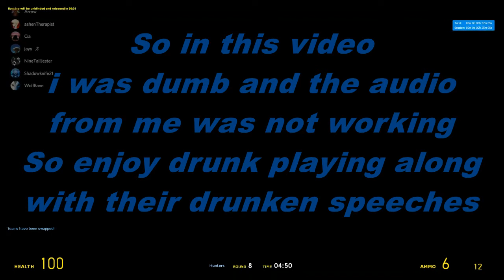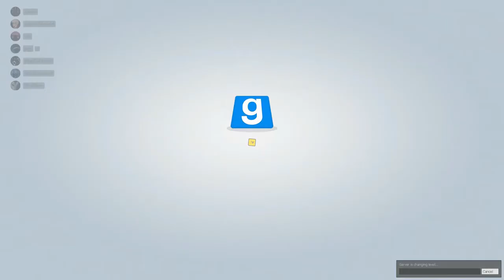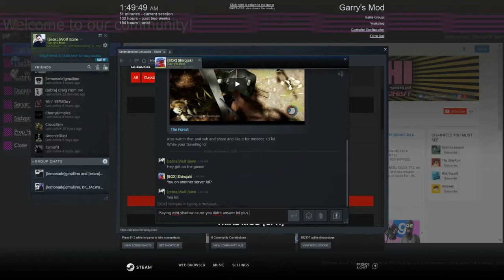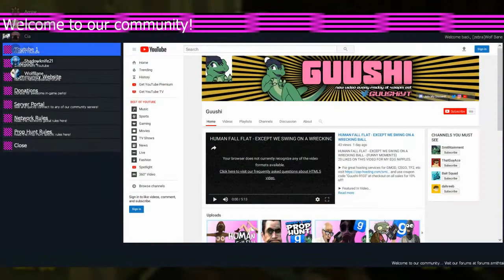Drunk Prop hunt Part 1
So me and a few friends are going to be doing these every so often so everyone can laugh at our drunk shenanigan's. I screwed up and didnt record my audio however so i can't be heard. However it's still a bit entertaining so figured why not upload it anyway, Enjoy!